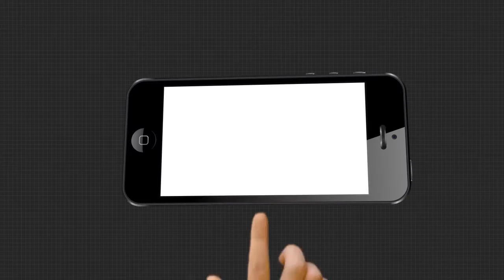ରଜ ମଉଜ ଫିକା କରିଲା କୋରୋନା....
ରଜ ମଉଜ ଫିକା କରିଲା କୋରୋନା । ଶୁଣନ୍ତୁ ଏହି ସମୟରେ ମହିଳା ମାନେ କିପରି ପାଳନ କରିବେ ଗଣପର୍ବ ରଜ.